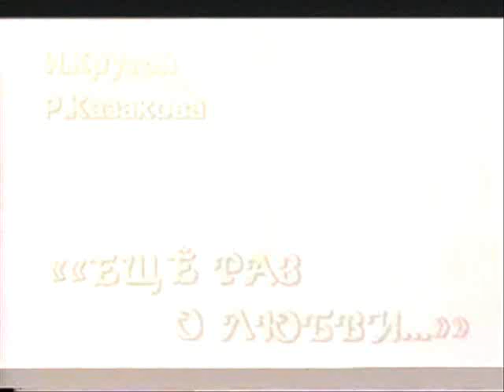Александр Серов и Ирина Алферова - Ты меня любишь